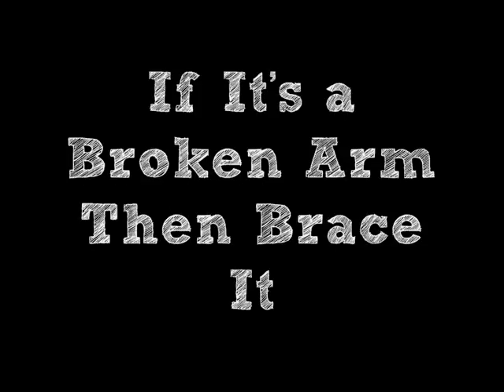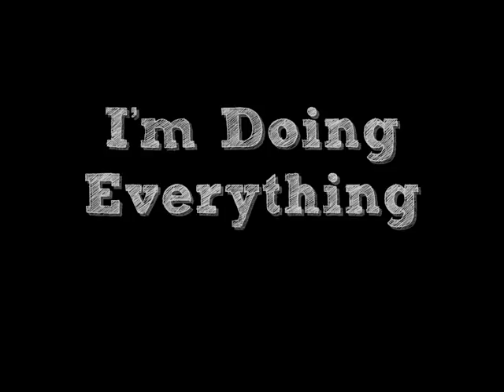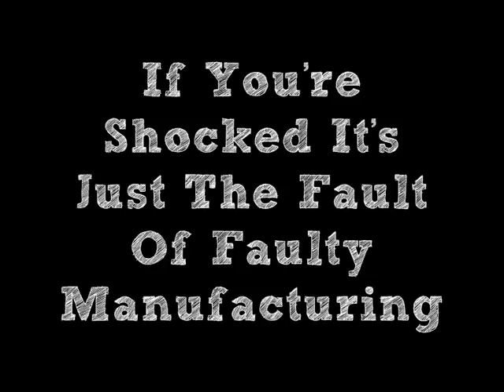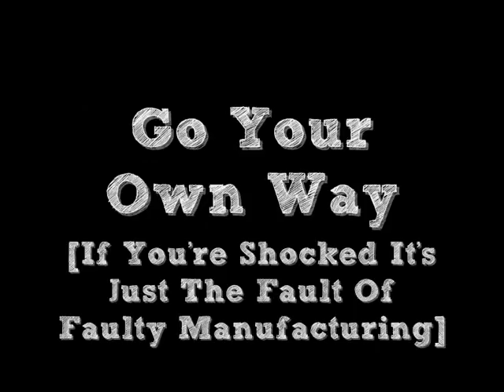Jason Mraz - Details In The Fabric [Lyrics On Screen]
I don't know why the 'z' is missed off Mraz or the 'c' off Fabric. I didn't realise it was like that when I uploaded it.
Enjoy :) x